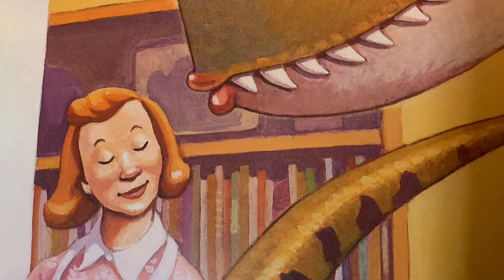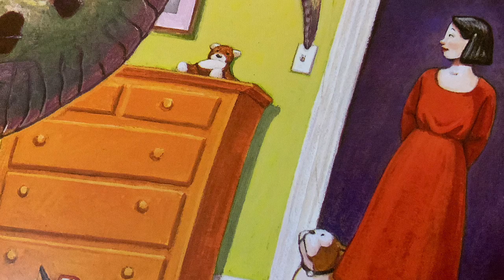How do Dinosaurs Say Good night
By Jane Yolen Illustrated by Mark Teague